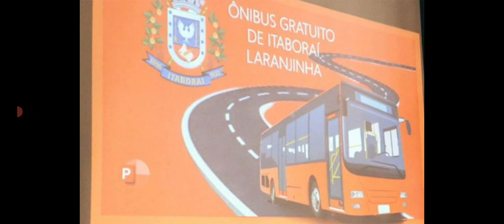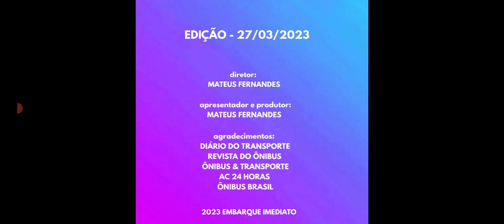Guanabara compra 200 ônibus - Novo G8 1800 DD da Sampaio - Eucatur deixa passageiros na mão